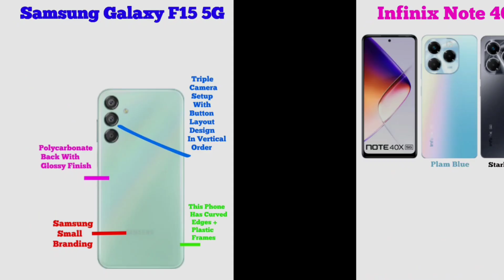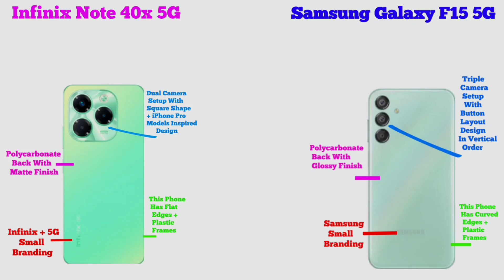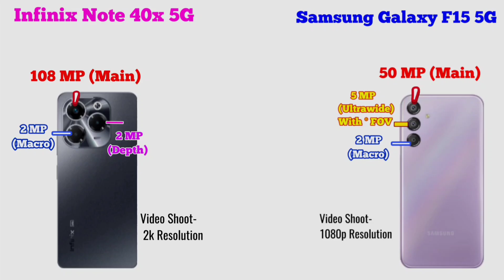Infinix Note 40x 5G vs Samsung Galaxy F15 5G Full Comparison in Hindi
About Video-
Dosto iss video me hamne Infinix Note 40x 5G vs Samsung Galaxy F15 5G Full Comparison in Hindi kiya hai. Ummeed krta hu ke video pasand aaige.

Queries Solved-
1). Infinix Note 40x 5G vs Samsung Galaxy F15 5G Display Comparison
2). Infinix Note 40x 5G vs Samsung Galaxy F15 5G Processor Comparison
3). Infinix Note 40x 5G vs Samsung Galaxy F15 5G Gaming Comparison
4). Infinix Note 40x 5G vs Samsung Galaxy F15 5G Antutu Comparison
5). Infinix Note 40x 5G vs Samsung Galaxy F15 5G Software Comparison
6). Infinix Note 40x 5G vs Samsung Galaxy F15 5G Battery Comparison
7). Infinix Note 40x 5G vs Samsung Galaxy F15 5G Charging Comparison
8). Infinix Note 40x 5G vs Samsung Galaxy F15 5G Camera Comparison
9). Infinix Note 40x 5G vs Samsung Galaxy F15 5G Full Comparison in Hindi
10). Infinix Note 40x 5G vs Samsung Galaxy F15 5G Hidden Features